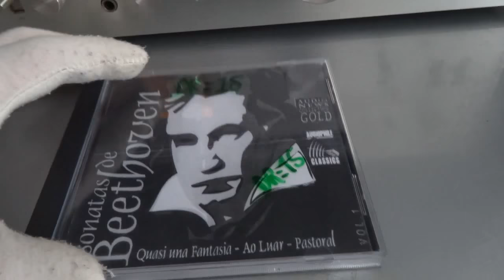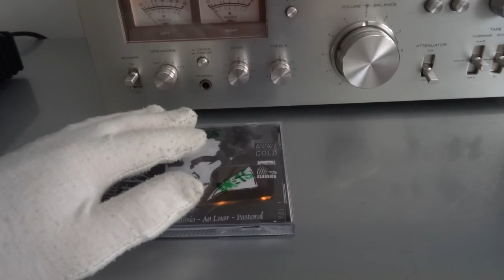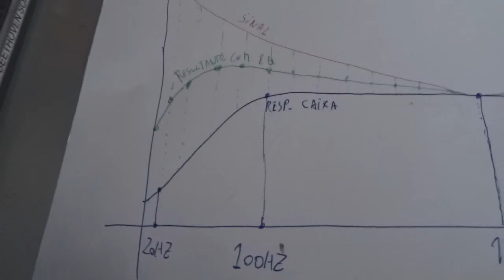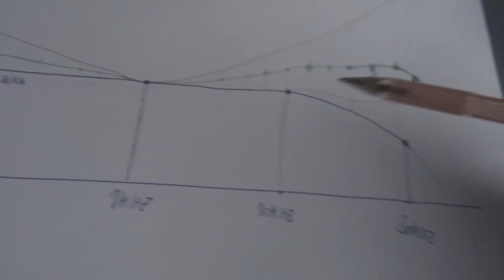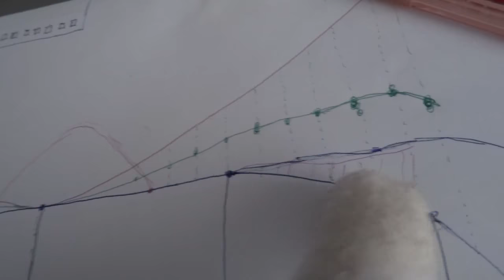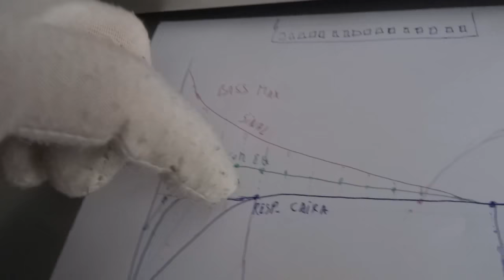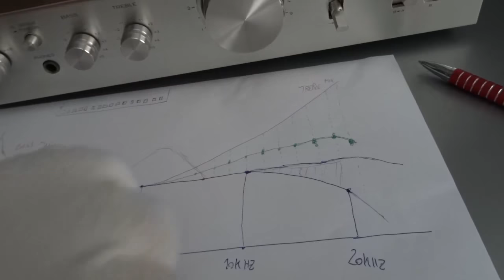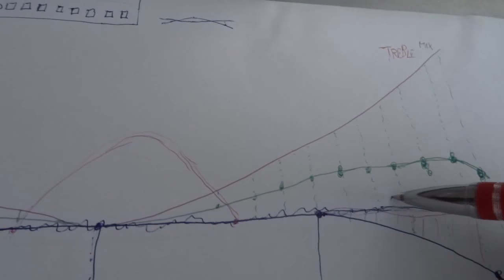03 SOM "ALTA FIDELIDADE" OU "SOM BONITO" DESTINOS DIFERENTES NO ÁUDIO. CAIXA, TONAL, EQ. LOUDNESS